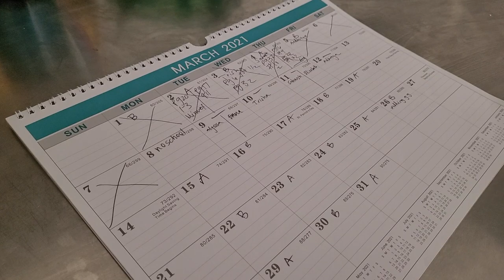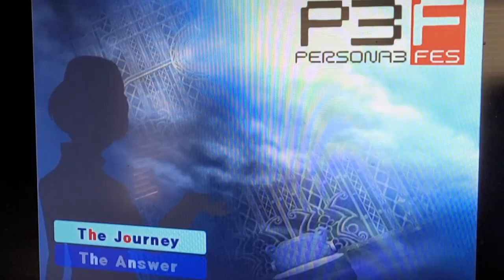Aria of the Soul (Velvet Room Theme) | Harp and Tuba Duet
from the Shin Megami Tensei: Persona series

Performed by:
Haley Hodson, Harp
Keith Packman, Tuba